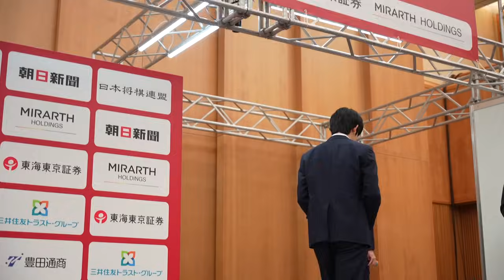藤井聡太名人・竜王、あの大熱戦と同じ場所で増田康宏七段と再戦「強さを感じることがあったので…」 本戦１回戦の対局者あいさつ【第17回朝日杯将棋オープン戦】＝北野新太撮影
第17回朝日杯将棋オープン戦、本戦１回戦で藤井聡太名人・竜王が斎藤慎太郎八段に、増田康宏七段が及川拓馬七段に勝利しました。終局後、会場でのインタビューの模様をお届けします。